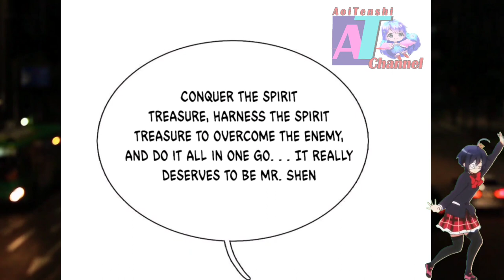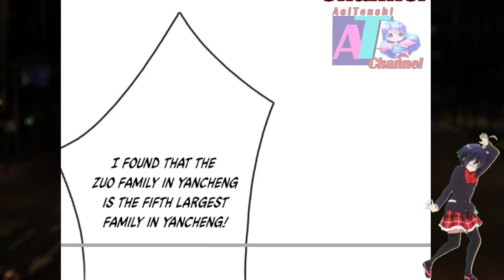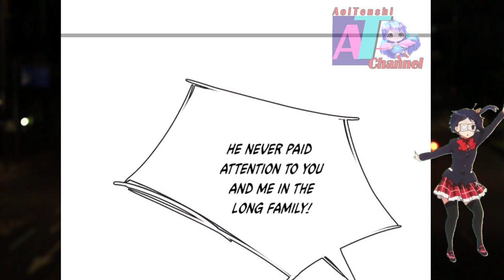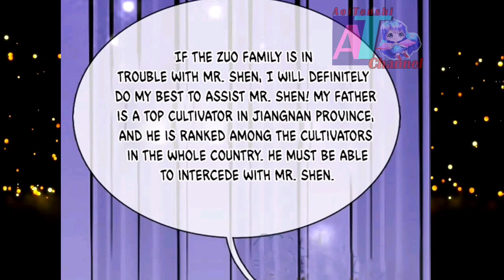No One Is Invincible || Immortal Reverence Dad Ch 271 English || AT CHANNEL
COPYRIGHT / LICENSING